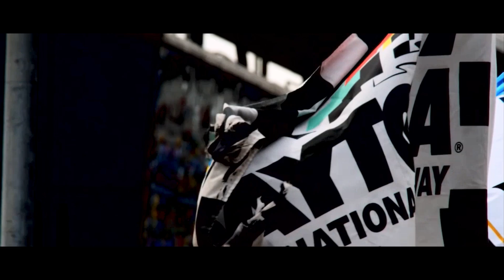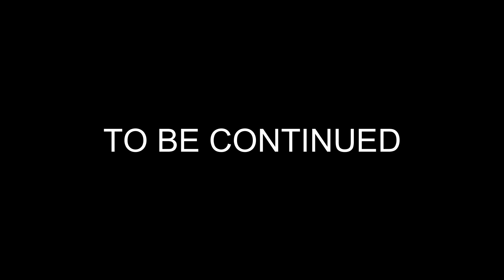NASCAR 2020 Music Video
The Best moment of the midile of the season
And it is me who modify the music